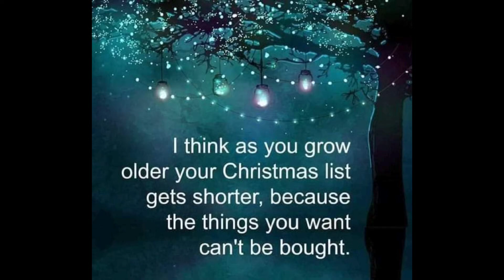December 13, 2023